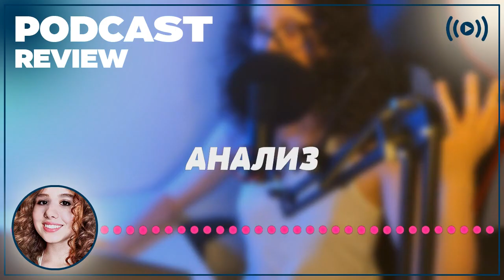podcast | Географ глобус пропил (2013) - Фильм онлайн киноподкаст, смотреть обзор